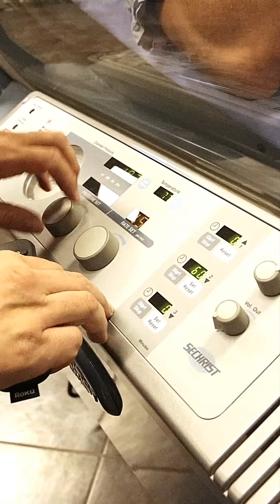September 2, 2024